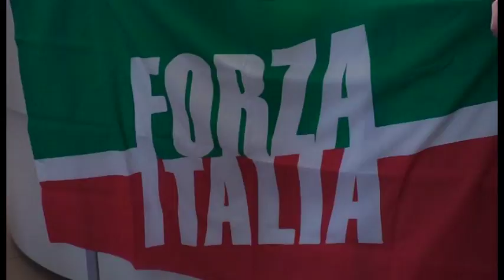Berlusconi a L'Aquila: "Commosso dal ricordo del terremoto"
"Sono commosso. Ho dentro di me un ricordo che non finira' mai di quei giorni del terremoto". Queste le prime parole del leader di Forza Italia, Silvio Berlusconi, arrivato a L'Aquila per sostenere il centrodestra alle prossime elezioni regionali a 10 anni dal 6 aprile del 2009